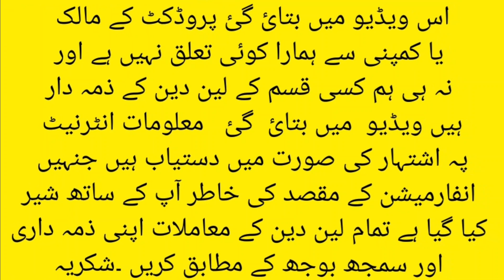Tractor available City Rajanpur | low price | Massey Ferguson 260 tractor model 2006 | Apna Pakistan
آپ ہمارے چینل پہ دوسری گاڑیاں ٹریکٹر ٹرالی ہل اور بہت کچھ چیک کر سکتے ہیں۔ شکریہ

اس وڈیو میں بتائی گئی پروڈکٹ  کے مالک یا کمپنی سے ہمارا کوئی تعلق نہیں ہے اور نہ ہی ہم کسی قسم کے لین دین کے زمہ دار ہیں۔ وڈیو میں بتائی گئی معلومات انٹرنیٹ پہ اشتہار کی صورت میں دستیاب ہیں جنہیں انفارمیشن کے مقصد کی خاطر آپ کے ساتھ شئیر کیا گیا ہے۔ تمام لین دین کے معاملات اپنی زمہ داری اور سمجھ بوجھ کے مطابق کریں۔ شکریہ